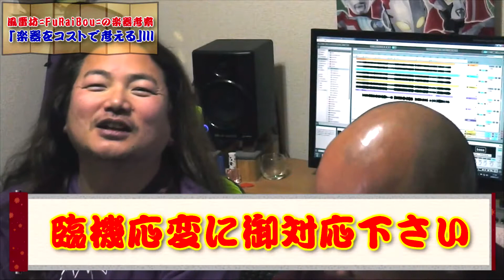｢楽器をコストで考える｣Ⅲ 風神雷神放送局Vol.68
風雷坊=FuRaiBou=、公式ブログより
風雷坊＝FuRaiBou＝の風神akim雷神Tazz－Kがお送りする｢神々の会話｣第68回目

前回からのテーマは｢楽器をコストで考える｣。

これから卒業や進学就職等、新しい生活が始まるのを機に、新たに何か趣味を始めたいあなた。
そして、｢音楽｣を始めたいあなたへ、音楽を始めるために掛かるコストについて現実的なお話をしてみました。

個人的見解も多く含まれますが、一般論を踏まえて軍資金の振り分け方法や購入機材の目安などをお伝えできればと思います。

今回は特に｢ランニングコスト(維持費)｣に焦点を当ててのお話です。